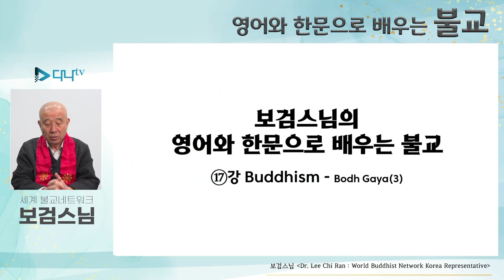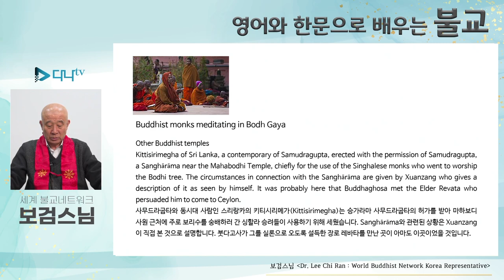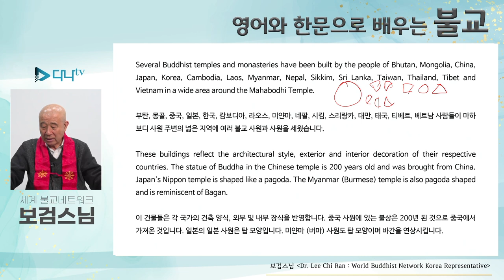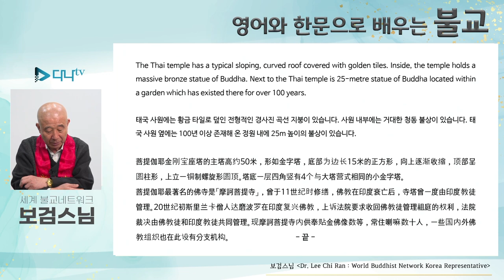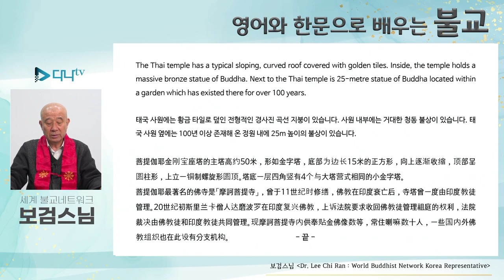보검스님의 영어와 한문으로 배우는 불교 17강